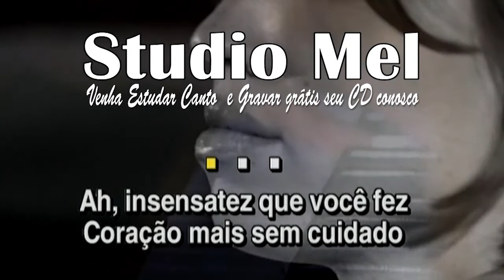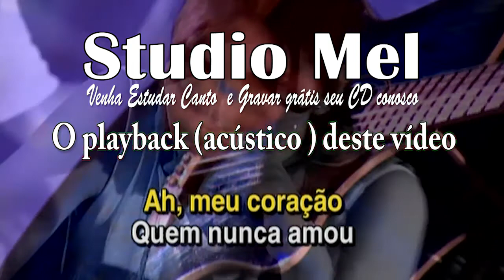C0406 - Playback - Insensatez - Nana Caymmi - Bossa Nova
Compre este Playback no Link abaixo. Valor 15 Reais

Bairro - Tijuca.
Cidade Rio de Janeiro
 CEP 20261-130